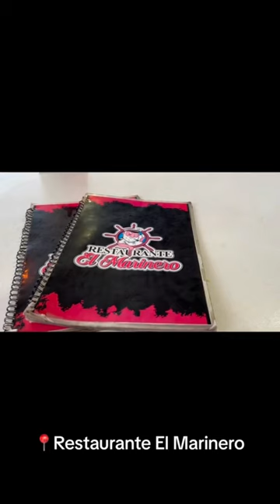Places to EAT in Panama City, Panama 📍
Explore Panama City's most unique places to eat in Panama city that have amazing food! If you love seafood, you should definitely try fresh seafood at Restaurante El Marinero which is located in Mercado de Mariscos. Mercado de Mariscos is where you can experience Panama's culinary scene now and taste amazing food. It is a seafood market. Mercado de Mariscos is a seafood market that provides an authentic, culinary experience. This market is a seafood lover's paradise, that has fresh catches from the waters of both the Pacific and Atlantic Oceans. Visitors can explore rows a ton of seafood, including fish, shrimp, lobster, and more.

One of the highlights of Mercado de Mariscos is the opportunity to taste traditional Panamanian seafood dishes, such as ceviche, fried fish, and seafood cocktails, all prepared with the freshest ingredients right before your eyes. The market's waterfront location makes it a popular destination for both locals and tourists, providing a unique glimpse into Panama's rich culture.

Whether you're looking to sample mouthwatering seafood dishes, shop for fresh ingredients to cook at home, or simply soak in the vibrant atmosphere, Mercado de Mariscos is a must-visit destination for those seeking an authentic taste of Panama's cuisine.

If you are looking for a more relaxed but upscale feel, Bucanero's has so many mouthwatering dishes and the food is simply amazing. I stayed at the W Panama and the luxury dining experience at Paul is one of a kind.